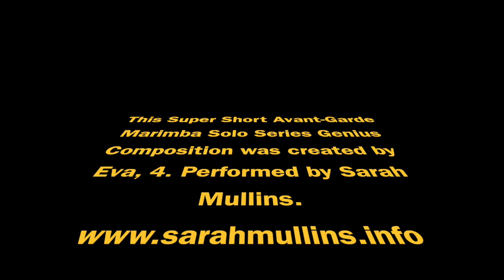The Super Short Avant-Garde Marimba Solo Series 5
The Super Short Avant-Garde Marimba Solo Series. Composition by Eva, 4. Performed by Sarah Mullins.

The Super Short Avant-Garde Marimba Solo Series was a project based off a Call For Scores on Facebook in February 2019. Rules included putting little to no effort into creating a very short piece, and any type of composition (graphic score, random pictures, western notation, video, poem, etc.) would be accepted, and shared with the world on social media.

Being a trained composer or musician was not a requirement, though it was perfectly fine if that were the case! Toddlers were also not exempt from submitting their compositions. It was a very fun project.